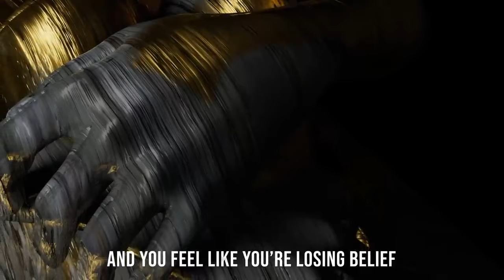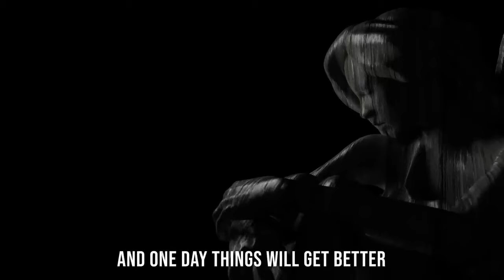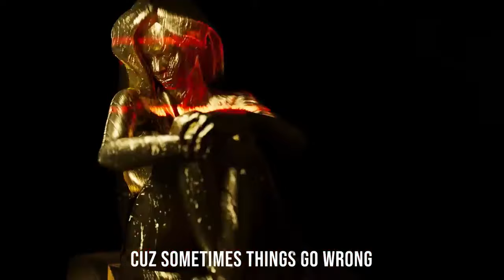NEFFEX - Stay Strong (Sophia's Song) 🙏